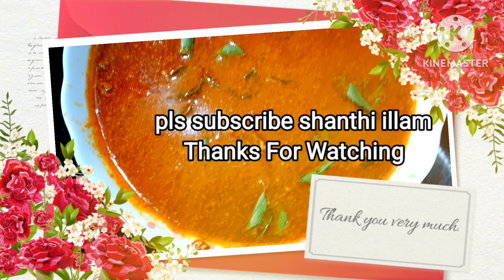இட்லி தோசை சாதம் சப்பாத்திக்கு ஏற்ற வித்தியாசமான சுவையில் மசாலா மீன் குழம்பு